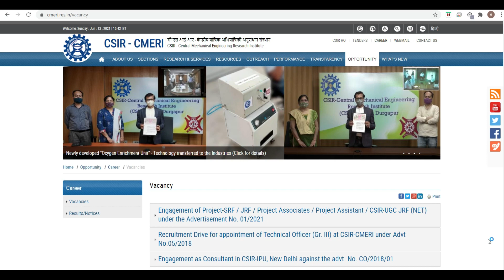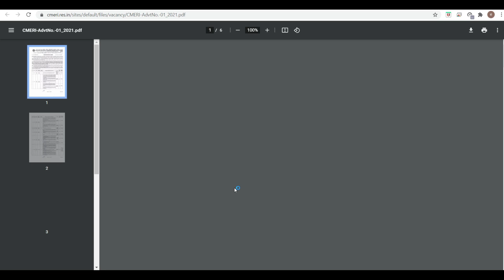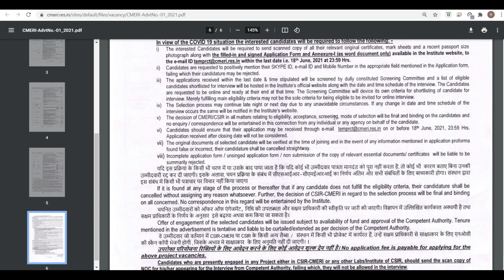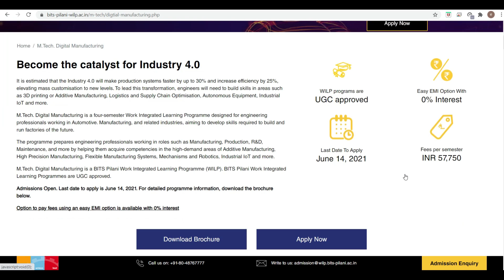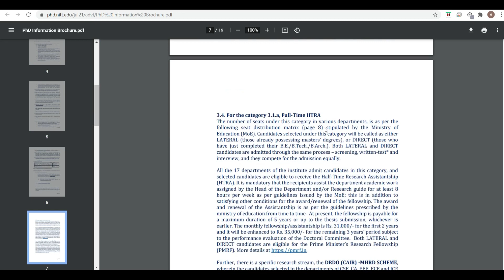Sunday Dhamaka | All Branches Eligible | Final Year Can